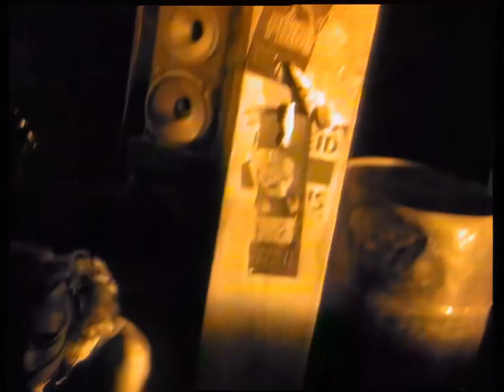Dr. Alban - It's My Life (1992)